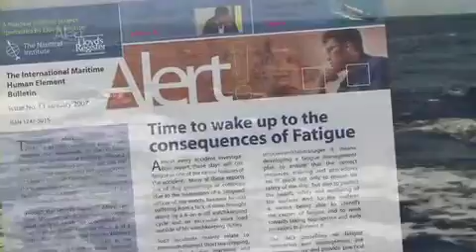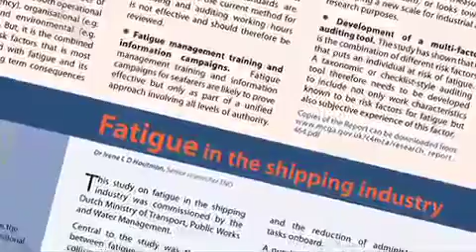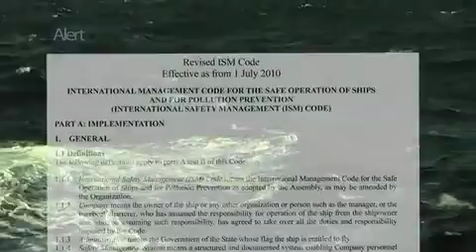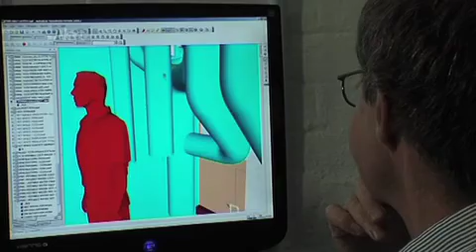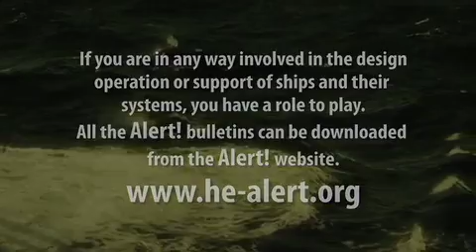13 Fatigue (Video Training for seaman )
Козлов Кирилл Александрович. Учебное видео для моряков. Учебное пособие для моряков. Видео для моряков. safety video for seaman. Работа в море. Лучший крюинг.  Обучающее видео для моряков. Жизнь в море. Работа в море. Обучение. Видеокурс. Капитан штурман лоцман матрос. Мореход, Мореплаватель. Kozlov Kirill Alexandrovich. Training video for seamen. Textbook for sailors. Video for sailors. Safety video for seaman. Work in the sea. Best crewing. A training video for seamen. Life in the sea. Work in the sea. Training. A video course. The captain is the navigator pilot. Seaman, Seafarer. Deck crew. Crewing agencies and companies.